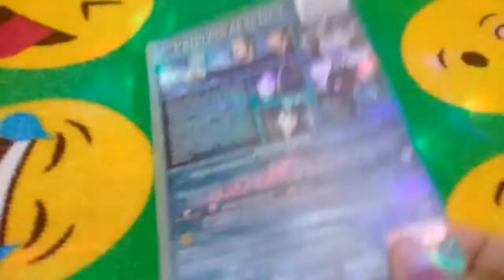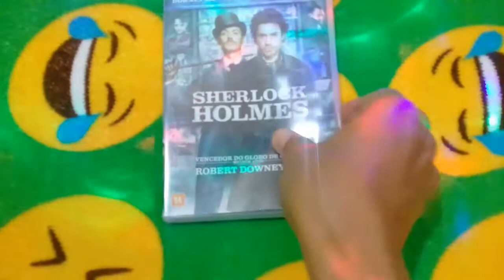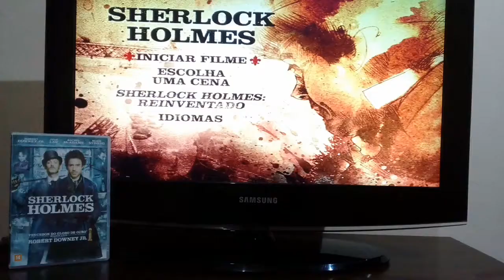[ DVD Unboxing ] SHERLOCK HOLMES + Cenas + Menus + Sinopse.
SINOPSE: Quando uma série de assassinatos brutais aterroriza Londres, não demora muito para o lendário detetive Sherlock Holmes e seu parceiro solucionador de crimes, o Dr. Watson, encontra o assassino, Lord Blackwood. Um devoto das artes das trevas, Blackwood tem um esquema maior em mente e sua execução está em seus planos. O jogo está em andamento quando Blackwood parece subir da sepultura, levando Holmes e Watson para o mundo das tecnologias ocultas e estranhas.

AVENTURA / 2009

DIREÇÃO: Guy Ritchie.

BILHETERIA: 524 milhões USD